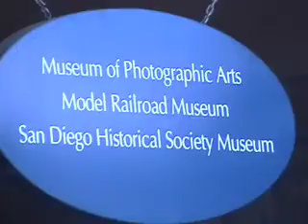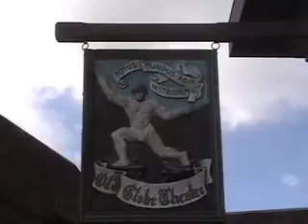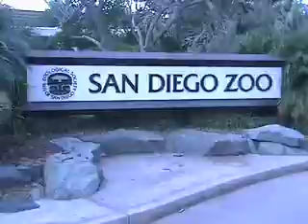Balboa Doc.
Student Project
2005 Fall
Final Project